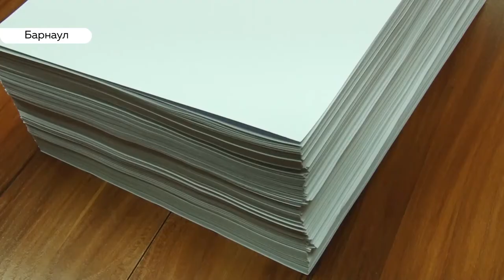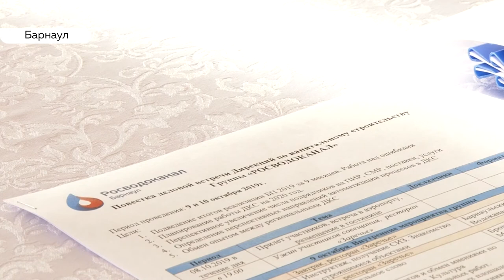«День с Толком». 15.10.2019. Выпуск 15:30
- В ночном клубе Барнаула умерла девушка. Причина неизвестна, одна из версий – отравление ядом
- В Заринске сегодня открывают кожевенный завод. Это третий резидент территории опережающего развития
- Жительница Барнаула выиграла в лотерею. Ее приз – миллион рублей